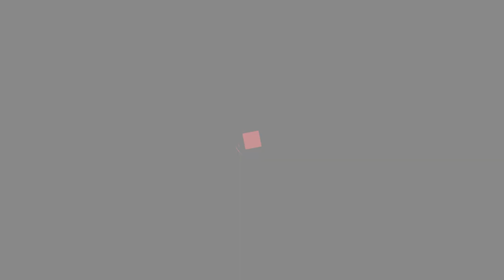Dapolicha Online Shimgotsav 2022 | पारंपरिक लोककला, नकटा, काटखेळ टेटवली | Tetavli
Dapolicha Online Shimgotsav 2022  | पारंपरिक लोककला, नकटा, काटखेळ टेटवली | Tetavli | Folk Art

is a research project that aims to make information available to all the people in Dapoli district in digital form which will facilitate overall development of Dapoli. (Through this information, we will try to be help farmers, small businesses, government organizations, educational institutions, entrepreneurs, and in Dapoli)

We aim to provide unexplored information about the places, people, personalities, festivals, art to all these people and widen the network. Through this project people will consume the information that we will share and share the information that they have making Dapoli more efficient place. We are the FIRST DIGITAL MEDIUM to make it happen.